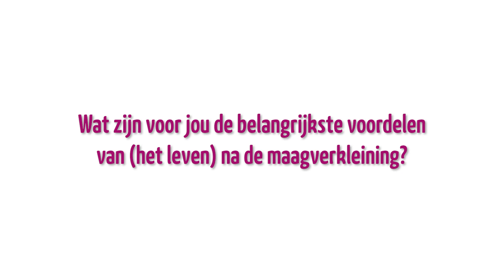"Wat zijn voor jou de belangrijkste voordelen?" 5 ervaringsdeskundigen aan het woord.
In deze video vertellen 5 ervaringsdeskundigen over hun ervaring met een maagverkleining. In deze aflevering het antwoord op de vraag: "Wat zijn voor jou de belangrijkste voordelen van (een leven na) een maagverkleining?"